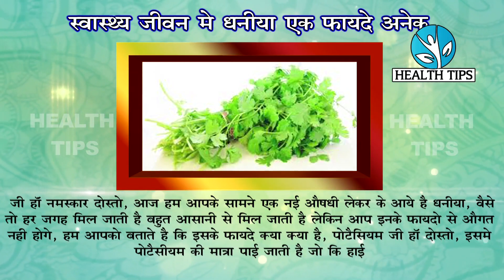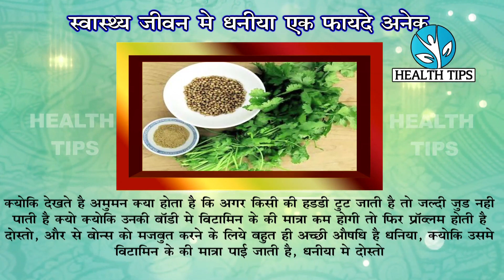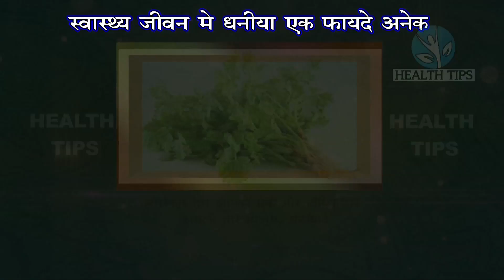हरे धनिये का सेक्स जीवन में फायदा || Green Coriander Benifits In Sex Life || Good For Health